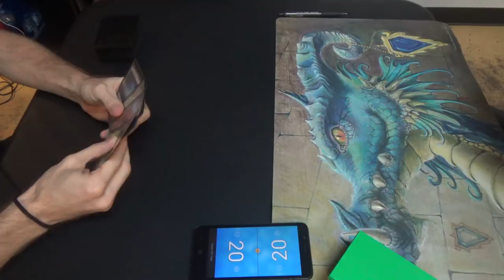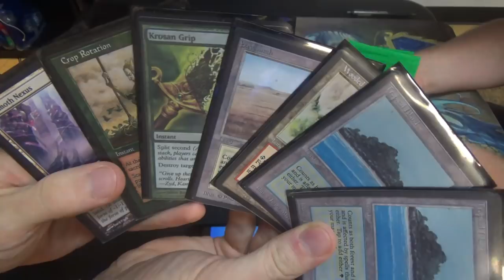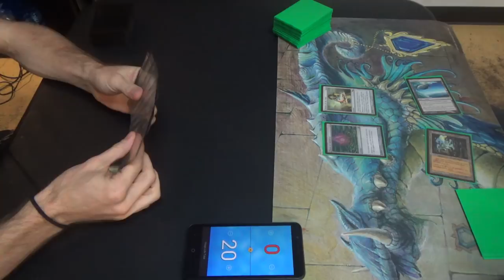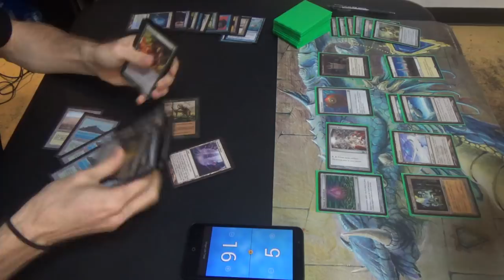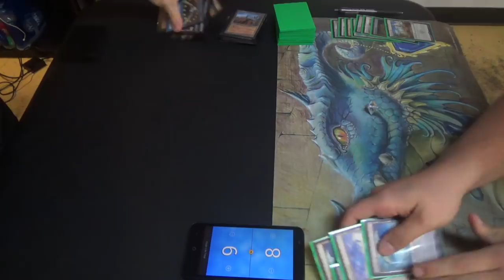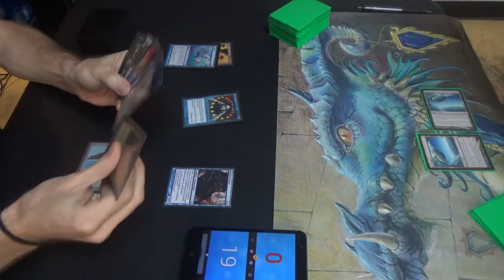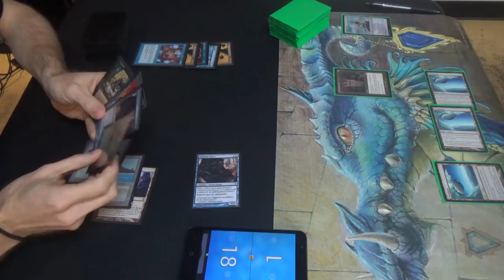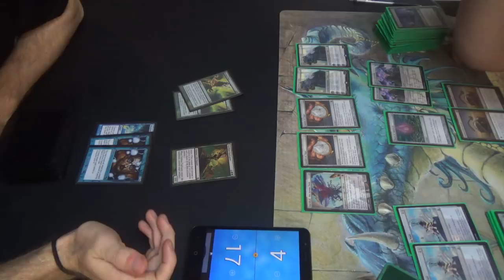Legacy Magic — Bant Infect vs. Cloudpost MUD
This was my first tournament playing Infect in Legacy since the banning of Gitaxian Probe and Deathrite Shaman, the former of which hurts us and the latter of which helps us. That said, with what do I swap Probe? I elected to simply make a 1:1 switch with Ponder, which gives the deck more reach and lets it find its combo pieces more readily. While we can no longer see if the coast is clear, we can instead better recover from a failed attempt.

No matter the list, though, Infect is the archetype that grants me superpowers! We'll see if I can get it done this week.

Here's the decklist itself for you all:
Creatures (12)
4 Blighted Agent
4 Glistener Elf
4 Noble Hierarch
Instants (25)
1 Become Immense
2 Berserk
4 Brainstorm
2 Crop Rotation
4 Daze
1 Flusterstorm
3 Force of Will
4 Invigorate
2 Spell Pierce
2 Vines of Vastwood
Sorceries (4)
4 Ponder
Lands (19)
1 Forest
4 Inkmoth Nexus
2 Misty Rainforest
1 Pendelhaven
1 Savannah
3 Tropical Island
2 Verdant Catacombs
1 Wasteland
2 Windswept Heath
2 Wooded Foothills
Sideboard (15)
1 Bojuka Bog
1 Dryad Arbor
1 Flusterstorm
1 Force of Will
1 Grafdigger's Cage
1 Hydroblast
1 Karakas
2 Krosan Grip
1 Meekstone
2 Rest in Peace
2 Swords to Plowshares
1 Viridian Corrupter

Thanks to our patrons:
Benedetto Diab